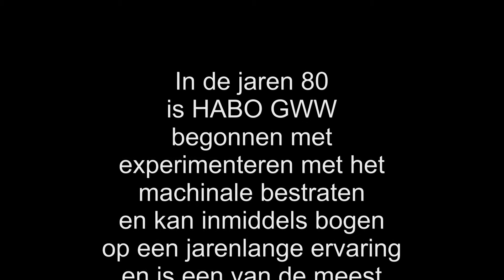Machinaal bestraten door HABO GWW BV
Begonnen met experimenteren in de jaren 80, kan HABO GWW inmiddels bogen op een jarenlange ervaring in het machinaal aanbrengen van bestrating. Niet alleen nieuwe betonstenen en -tegels, maar ook gebakken materialen, waarmee hoge producties worden behaald.
Ook het (her) aanbrengen van de uitgekomen materialen beheerst HABO GWW als een der weinige bedrijven in Nederland. Steeds verder experimenterend en innoverend met nieuwe stenenklemmen, vacuumpompen, pakketeermachines en het opleiden van de juiste mensen pretendeert zij een van de meest toonaangevende bedrijven op het gebied van mechanisch straten te zijn.